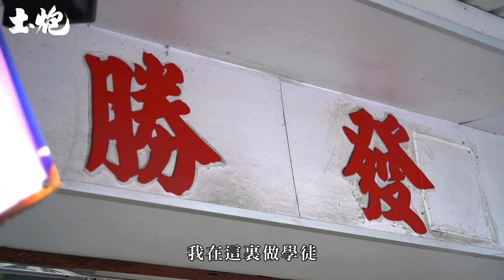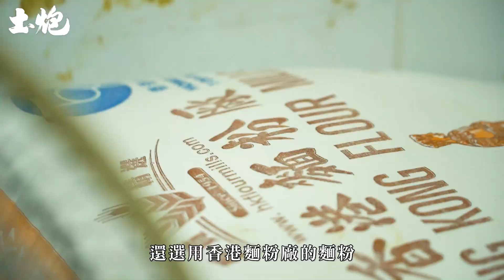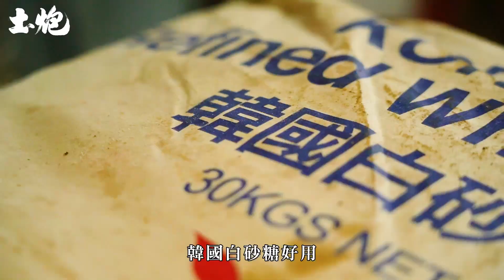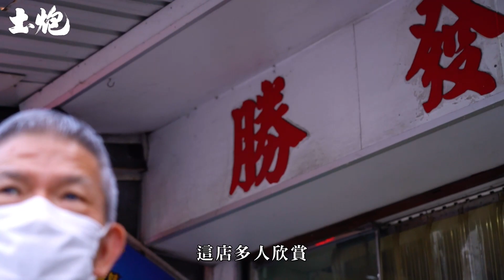香港老字號 元朗半世紀舊式麵包店 堅持真材實料人手製作：我的麵包不一樣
元朗錦田，毫不起眼的位置，一間偏遠的麵包舖，人流連綿不絕，還未走近門口，新鮮出爐麵包香味早就撲鼻而來。

勝發餅家以街坊生意為主，製作傳統港式包餅，椰絲奶油包、雞仔餅、蝴蝶酥、老婆餅⋯⋯ 款式多不勝數，最受歡迎的，卻非忌廉筒莫屬。

忌廉筒由蔡師傅引入餅舖，反應不錯，一直推出至今。蔡師傅現已七十歲，有五十多年經驗，昔日於勝發餅店學師，學成後到港九新界闖天地，後來勝發老闆年紀問題，邀請他接手餅店，結果一做三十多年。

勝發人手雖少，只得蔡師傅及其徒弟二人合力，唯出品質素依然穩定、價錢平民貼地。多年來，蔡師傅堅持用靚材料，新鮮取勝。

麵粉選用香港麵粉廠，使麵包口感更軟熟；雞蛋取北京雞蛋，蛋味較濃。亦特意用上黑白淡奶，成本雖高，勝在香氣充足。

製作過程講究心思技巧，所有餅食每天人手製作，麵包絕不過夜，部分西餅或有隔夜存放。

忌廉筒為坊間罕見，全港僅得約十間餅店製作，因為工序繁複、手法易學難精，酥皮須提前準備、經多次摺疊步驟，才可做到鬆化口感，整個製作過程超過三小時。

勝發的忌廉筒，外層鬆脆可口，酥皮層次分明，忌廉甜度適中，假期銷量達至三百多個，更有人特意從港島、離島前來，早在門外排隊等候出爐，為求一嚐美味。

蛋撻及麵包同受街坊歡迎。酥皮蛋撻，色澤金黃，酥化可口、蛋香味濃，若趕上新鮮出爐時間，蛋漿更呈飽滿「漲卜卜」狀態，賣相誘人。

麵包雖看似平凡無奇，卻令人眼前一亮，「我啲麵包同出面唔同，你試吓就知。」蔡師傅自信道，他指，製作麵包關鍵在於控制打發時間，若時間過長，麵筋變得過韌、空氣感過多，失去應有口感。對比坊間麵包「空氣」質感，吃下去鬆軟卻毫無味道，其麵包口感鬆軟之餘、麵粉味濃，飽肚感十足。

出品口碑載道，面對已達退休年齡，蔡師傅顯得份外豁達，未曾擔心後繼無人，堅信手藝終獲有心人欣賞、承傳下去。他打算日後退休，店舖會交由徒弟，以「勝發」招牌，繼續把舊式包餅發揚光大。

勝發餅家
地址：元朗錦田公路215A號

如有各區好人好事、小店情味故事、本地攝影作品、社區有趣大小事等等，歡迎Inbox土炮報料，有機會在專頁上刊登！